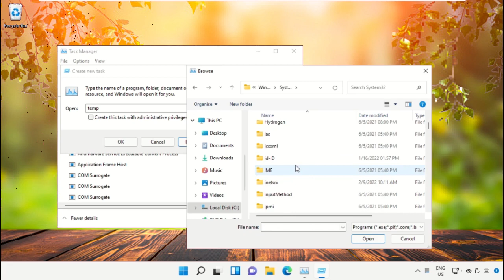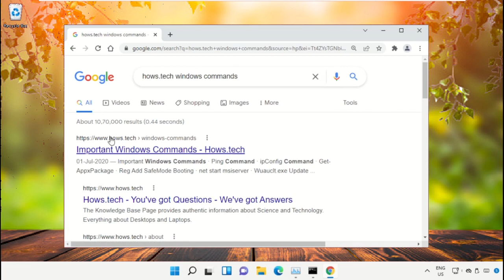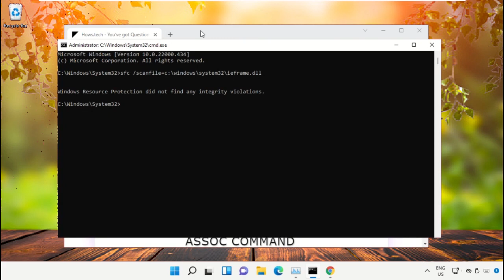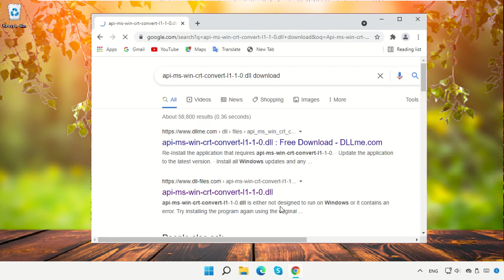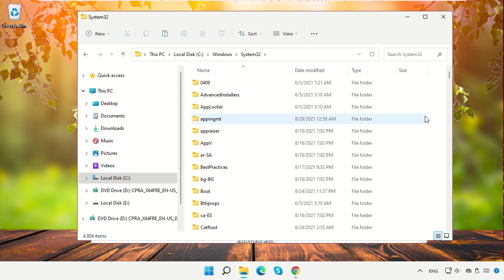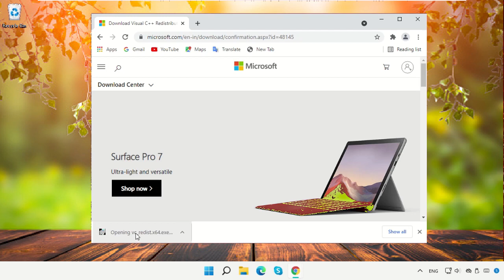api-ms-win-crt-convert-l1-1-0.dll missing Windows 11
[ Additional Commands / Links Below ]
Commands:
   note: 1). agr 32bit hai download wali 32bit paste karna hai Windows/syswow64 me
   2). agr 64bit hai both downloaded files 32bit wali paste karna hai Windows/syswow64 me aur 64bit wali paste karna hai Windows/system32 me